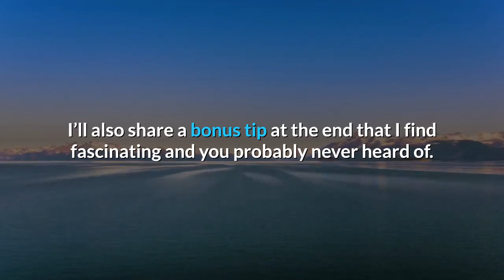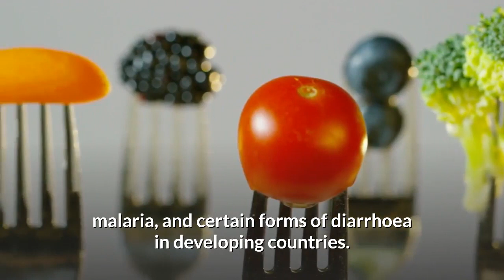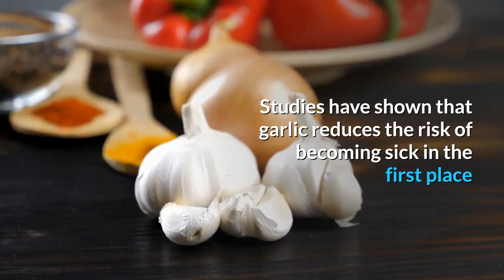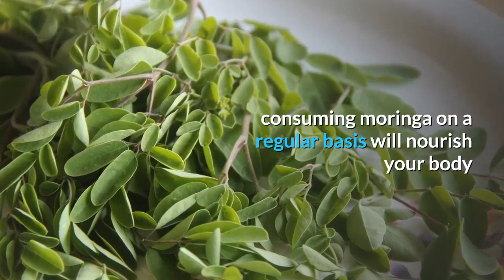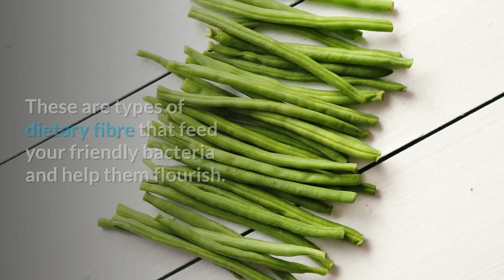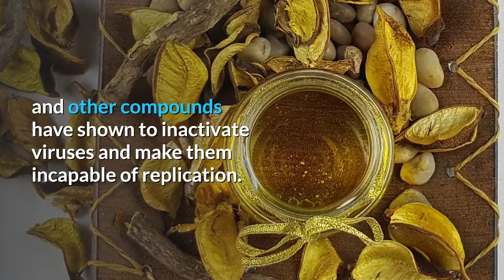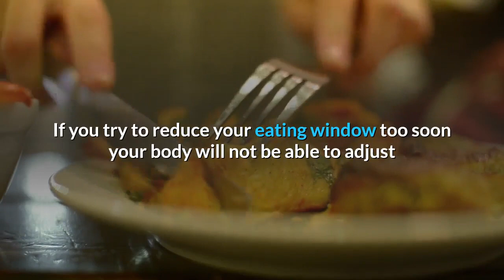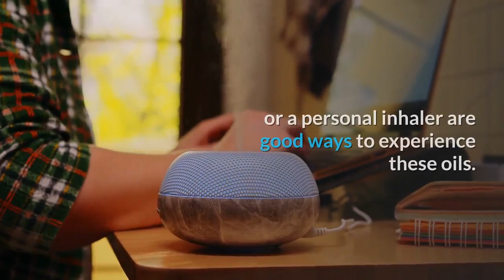How To Bullet Proof Your Immune System | 8 Ways To Boost Your Immunity Now!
In this video, I’ll share with you 8 powerful ways to boost your immunity.

🦉 Rebuild Your Teeth & Gums, Ditch Your Dentist!
🦉 What Happens When You Pour Salt into a Cabbage?